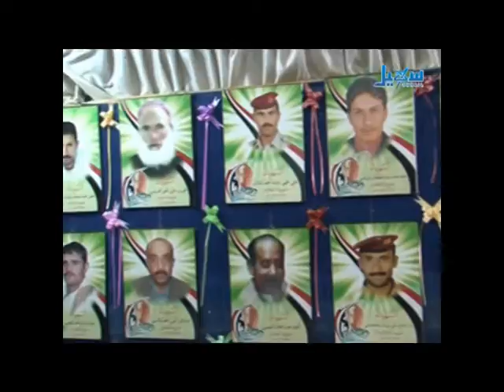المرصد وانتصرت إرادتنا شباب إب حلقة 203 جزء الرابع